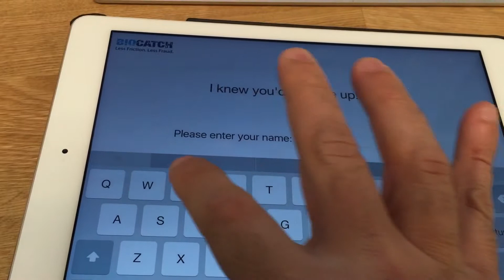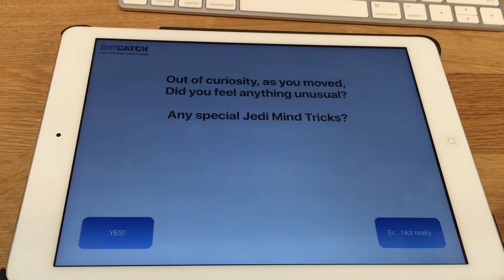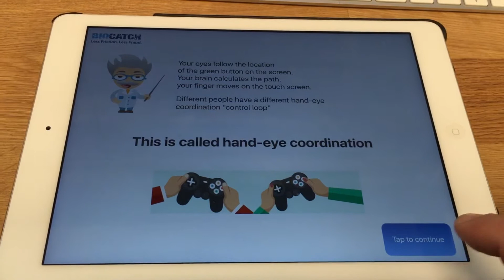Biocatch build 1.0 (13)